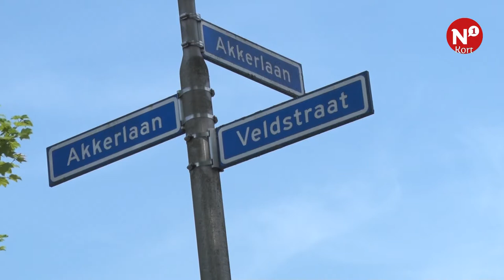N1 Kort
++ Voormalig V&D-pand krijgt langzaam invulling ++ Riool in Bachstraat gedicht ++  Waterstoring nog niet overal verholpen ++ Woningen gebouwd in voormalig Lourdesschool ++